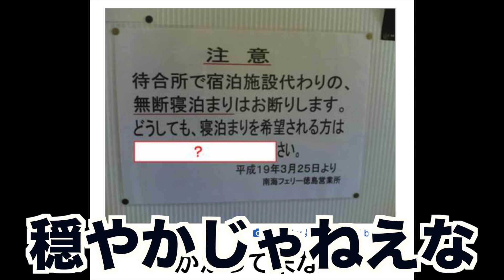レベルの高いボケてが面白すぎて腹筋が崩壊したw１７【ツッコミ】【アニメ巨人の星】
【ボケて】【ツッコミ】【巨人の星】